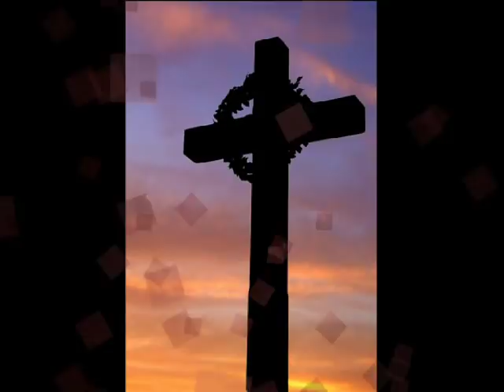Narkomanka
.Mam nadzieję,że moje inne piosenki znajdą również słuchaczy.Ta ma już 25 lat.Teksty są proste,ale "z życia wzięte".Pozdrawiam wszystkich .